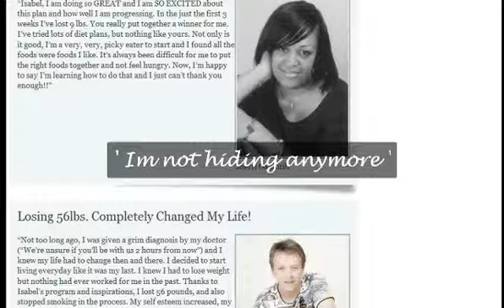McDowall Weight Loss - Lose Weight McDowall Diet Tips.